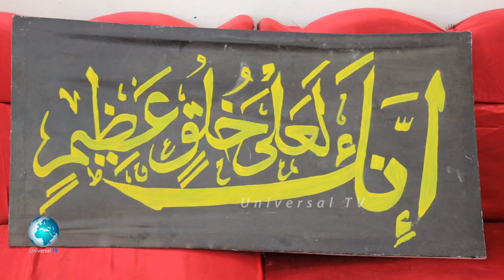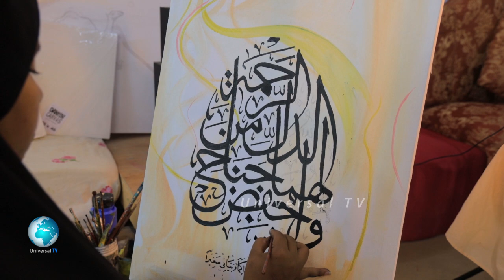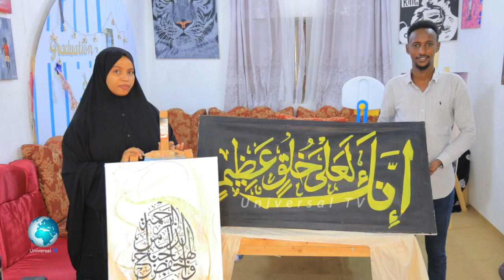Farshaxankii Tijaabada iyo Cabsida ku bilowday ee Guusha ku dhamaaday.